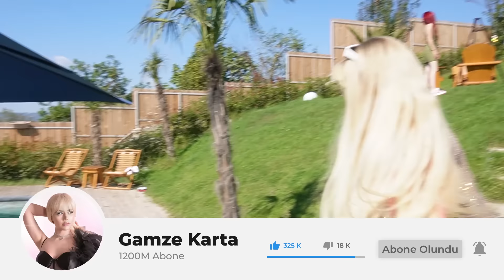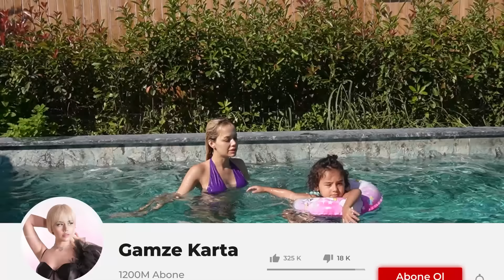ÇOK BEKLENEN SAPANCA BUNGALOV TATİLİ!! / VLOG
Herkese merhaba ben Gamze Karta hepinizin de bildiği gibi geçen hafta Sapanca Bungalov tatili yaptık. Bungalovda kaldık. Sizlerde bana tüm süreci çekmemi istediğinizi söylediniz.Sapancada bungalovda geçirdiğimiz tüm keyifli anları sizlere vlog olarak çekmeye çalıştım.Biz çekerken çok eğlendik, umarım siz de izlerken eğlenirsiniz, keyifli seyirler dilerim ♥